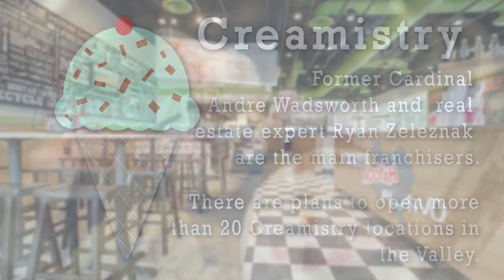Major Businesses Expanding to Arizona